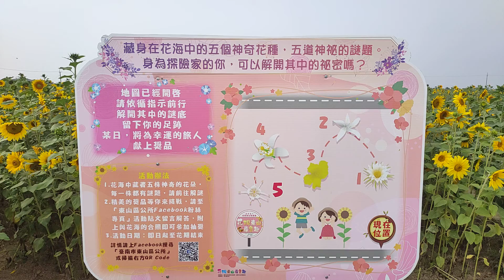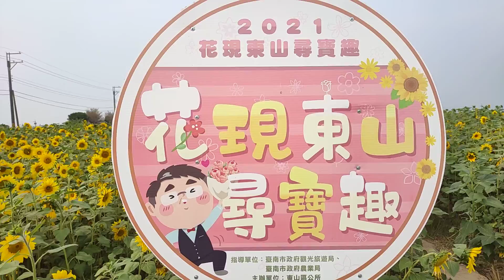花現東山尋寶趣,真水歡迎賞花1100310(東山北勢寮往東山路旁田地)